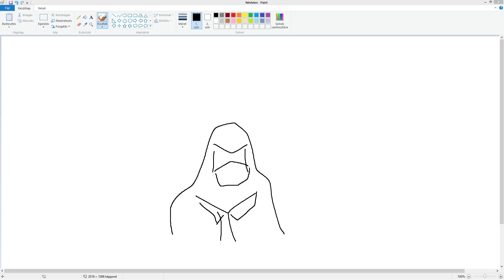Új, szuper avatar, rajtatok múlik mikor! (nincs a videóban a végleges)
Készítette:

Joey

(Skype, facebook, email)